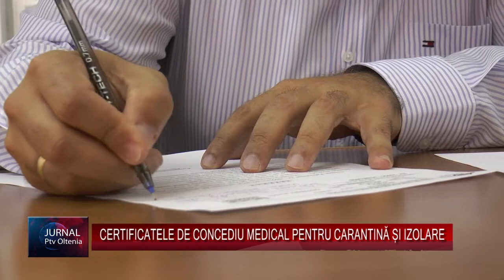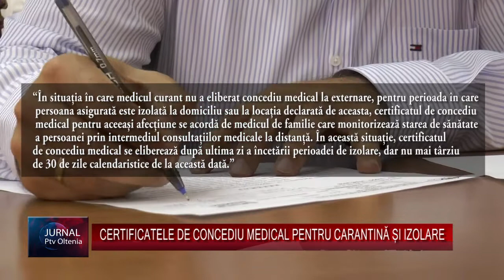CERTIFICATELE DE CONCEDIU MEDICAL PENTRU CARANTINĂ ȘI IZOLARE